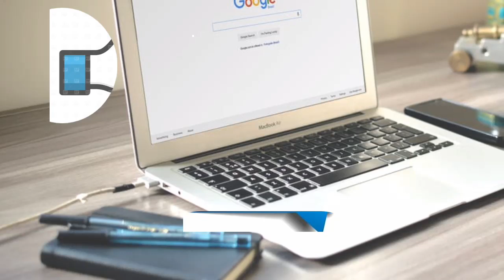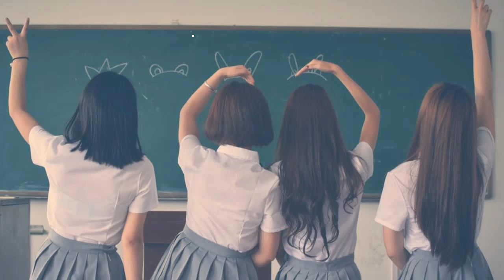WEST BENGAL PASS FAIL SYSTEM IN SCHOOL EDUCATION SUPREME COURT OF INDIA